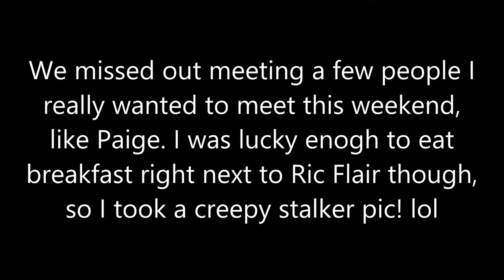DOG VS PRAYING MANTIS!!! (IDK Day 61)